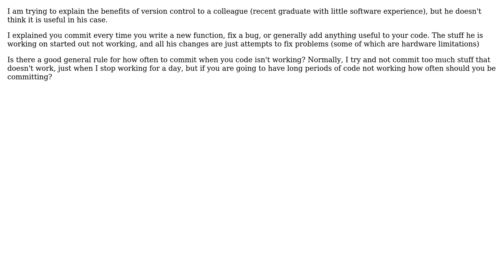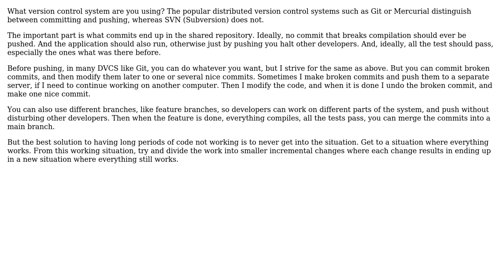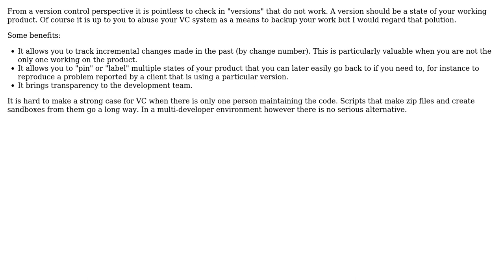Software Engineering: How often to commit code when nothing works? (3 Solutions!!)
Software Engineering: How often to commit code when nothing works?

With thanks & praise to God, and with thanks to the many people who have made this project possible! | Content (except music & images) licensed under CC BY-SA | Music | Images & others | With thanks to user senevoldsen user MikeS159 user Martin Maat user FrustratedWithFormsDesigner and the Stack Exchange Network Trademarks are property of their respective owners. You are responsible for your own actions.